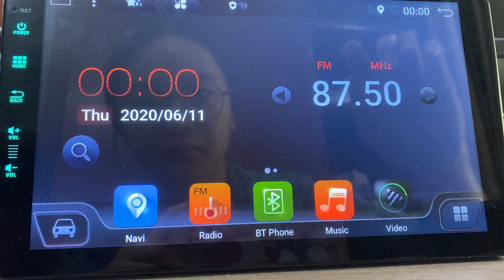PX6 Mitsubishi Outlander CanType